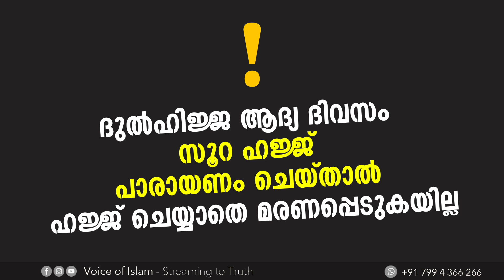ദുൽഹിജ്ജ ആദ്യ ദിവസം സൂറ ഹജ്ജ് പാരായണം ചെയ്‌താൽ ഹജ്ജ് ചെയ്യാതെ മരണപ്പെടുകയില്ല ! | Sayyid Sullami